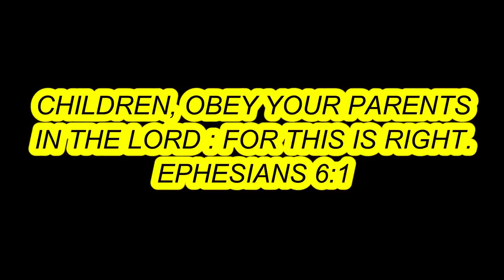Pond/ Creek Fishing with KIDS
Took 2 of my nephews to do a little fishing in the pond behind my new house and the creek behind there house. Found a couple box turtles and caught a few fish.